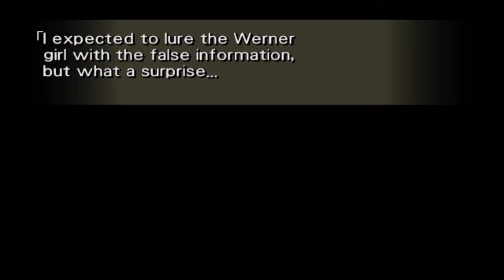Wild Arms 3 Stream, Day 14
Back to plot! Well, after a few block puzzles~

Also man, the prophets are fucking stupid.